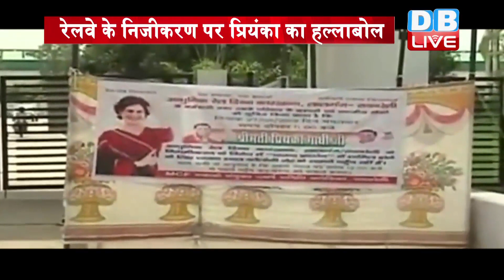रेलवे के निजीकरण पर Priyanka Gandhi का हल्लाबोल | Priyanka Gandhi Vadra In Raebareli